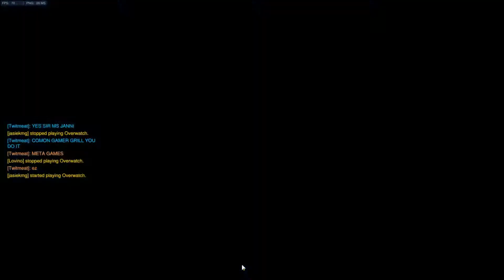This video is dumb